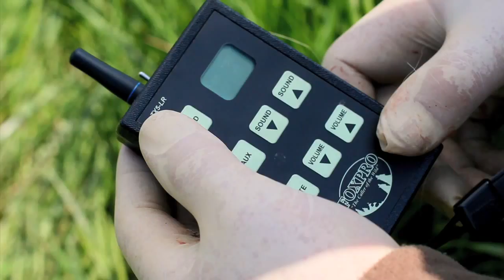The Foxshooter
Meet Gary, a man who discovered a love of nature while growing up in the East End of London, and now lives the life he once dreamed of - out in the countryside at all hours and in all weathers. Not for want of trying, but no foxes were harmed in the making of this video - but we'll be back!